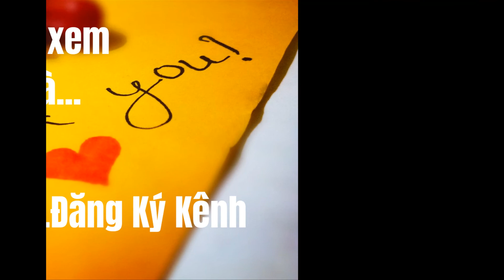#57- Mỗi Ngày Một Bài Học Cảm Ơn - Thanh Ly & Bảo Phúc || Đọc: Huỳnh Minh Hiền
❤️️Cám ơn Bạn đã ghé thăm và đăng ký ủng hộ Kênh của Huỳnh Minh Hiền.

© Bản quyền thuộc về Kênh Huỳnh Minh Hiền.